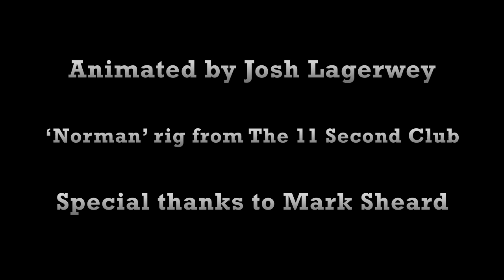Vase - 3D Pantomime Animation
Here's an assessment for my Animation class at uni.